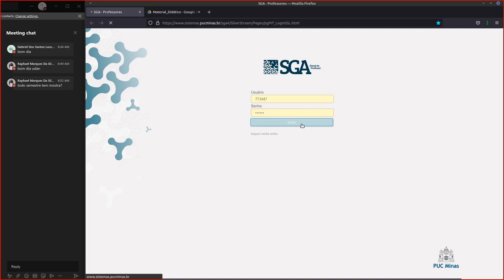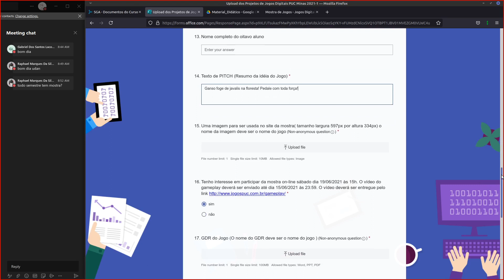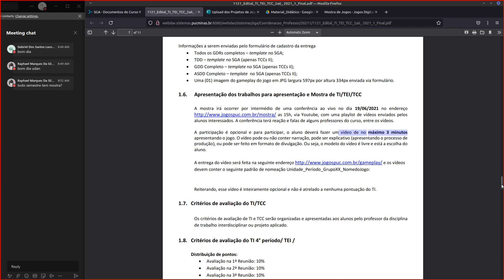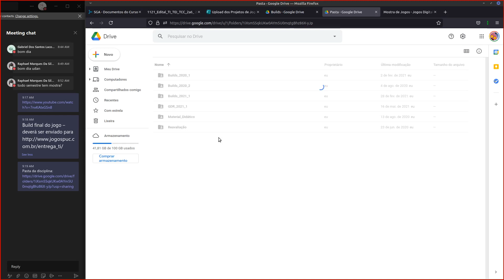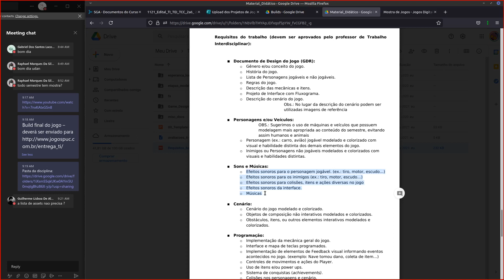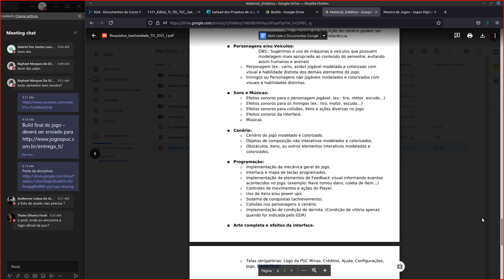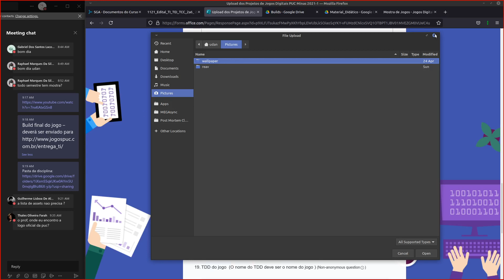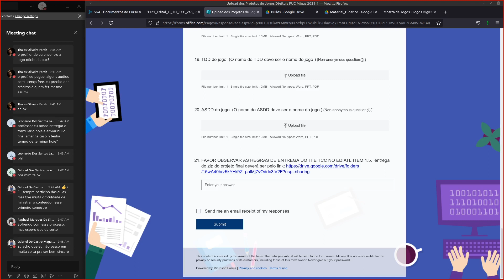Procedimentos de Entrega da Build Final - PR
Aula ministrada para a disciplina de Trabalho Interdisciplinas I do curso de Jogos Digitais da PUC MG